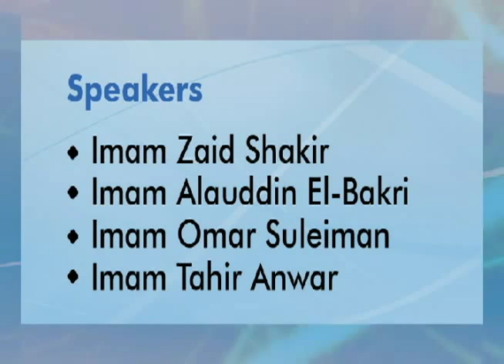Shaykh Suhaib Webb embraced Islam because of an ICNA pamphlet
Watch this amazing testimony in the promotion for the ICNA Annual Supporters' Dinner in Santa Clara, CA on April 3, 2011. His statement at 0:51 -

"The second important program is WhyIslam. I became Muslim because of an ICNA pamphlet. I became Muslim because of a red pamphlet with gold letters "Islam at a glance". That was the first pamphlet I read about Islam, and on the back was ICNA, in Jamaica, Queens at that time mashallah.

So you are seeing the fruits of ICNA: almost 17-18 years ago that I read that pamphlet and Allah (swt) used that as a means to guide me.

So imagine inshallah if we can contribute more and more and more how many people inshallah will be touched by the beautiful message of the prophet (s) and the notions of the islamophobes will be dispensed by this important effort of ICNA.

I ask Allah (swt) to bless ICNA and its members, those who are working hard to spread the mercy of Islam and to show people the light of Islam."

--- Ameen ---